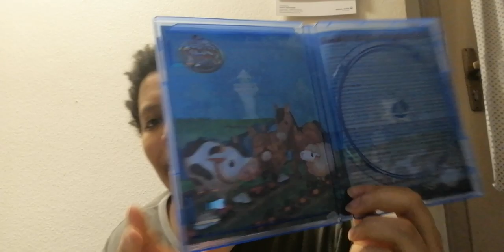Havest Moon - Licht der Hoffnung